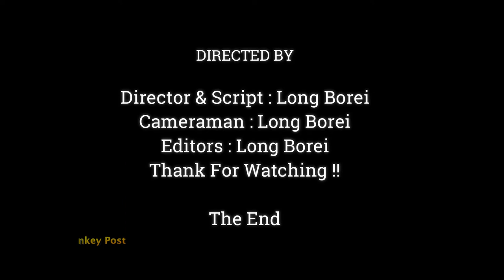Strength Baby Monkey.!! Don't Worry Mom I can Do | Brave Baby Monkey Climb Trees Without Mom ,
Dear all Value Visitor, This Videos We Want To Show You About ,Strength Baby Monkey.!! Don't Worry Mom I can Do | Brave Baby Monkey Climb Trees Without Mom ,